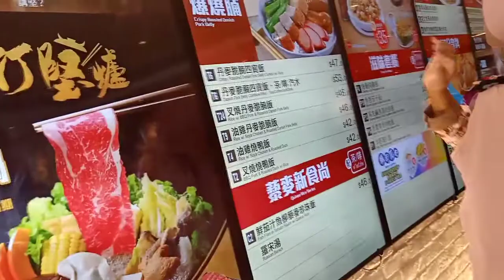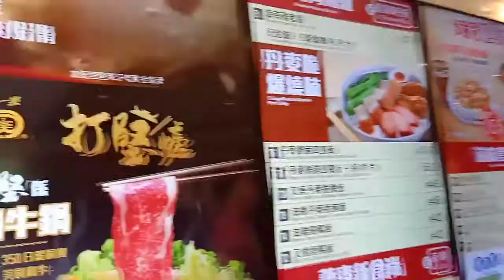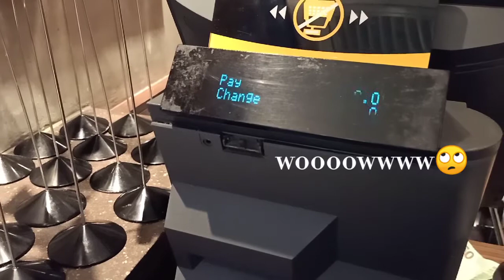Makan siang bareng tetangga tp di luar Negri.. hahaha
Alhamdulillah nikmatnya..
Spaghetti bolognese
Beef curry